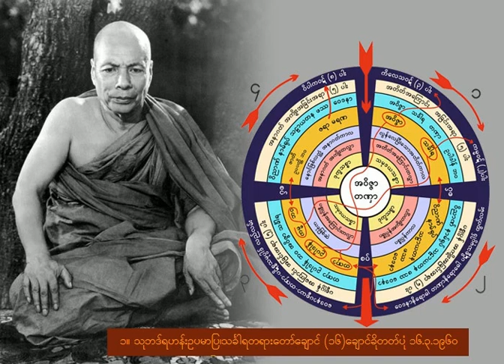0001.Mogok Sayardaw -Thu Ba Ya Han U Pa Mar Pya Tayar